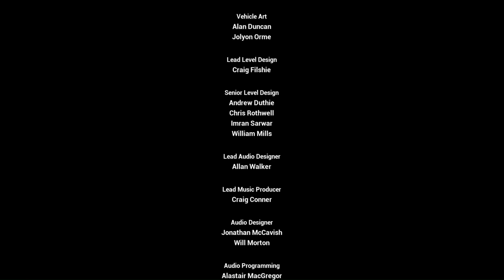Part-12 - End - Grand Theft Auto San Andreas – Complete Walkthrough with no commentary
GTA San Andreas Complete Walkthrough, Let's play Easy way to complete the Mission Part-wise Below:

Badlands
Badlands, Tanker Commander, Body Harvest, Local Liquor Store, Against All Odds, Small Town Bank, Wu Zi Mu, Farewell, My Love..., Are You Going To San Fierro?

Desert
Monster, Highjack, Interdiction, Learning To Fly, Verdant Meadows, N.O.E., Stowaway, Black Project, Green Goo

Las Venturas
Fender Ketchup, Explosive Situation, You've Had Your Chips, Don Peyote, Architectural Espionage, Key To Her Heart, Dam And Blast, Cop Wheels, Up, Up And Away!, Intensive Care, The Meat Business  Fish, In A Barrel, Misappropriation, Madd Dogg, Freefall, High Noon, Saint Mark's Bistro, Breaking The Bank At Caligula's."

Playing and Editing- Mr. Bali

Overview:-
In the game Grand Theft Auto San Andreas:- is a Five years ago, Carl Johnson escaped Los Santos after the death of his brother Brian. Now, he returns to find his mother dead, and his childhood friends in a rut. The Ballas have taken over Grove Street territory and drug dealers are selling everywhere. On his return to the city, officers Frank Tenpenny and Eddie Pulaski frame Carl for homicide and steal his money. Carl sees what his home has become, he needs to repair the damage done and take control of the streets..

We love L.A., and the whole gangbanging vibe, and the street culture. That time [early '90s] in L.A. is so important and we knew a long time ago that the franchise needed to end up there. We'd done the East Coast in GTA3, and then '80s Miami with Vice City, so going to L.A. in the early '90s just seemed like an obvious place for us to go.